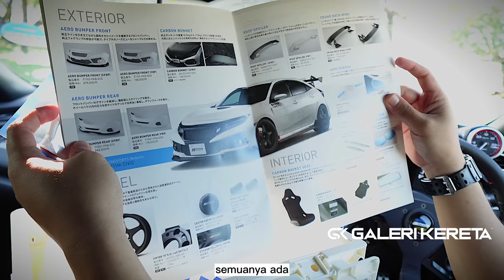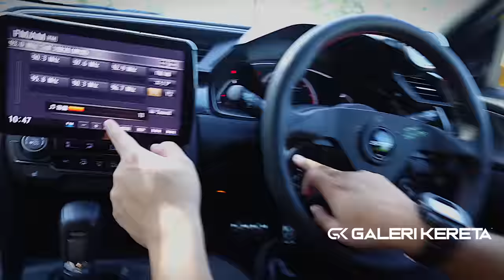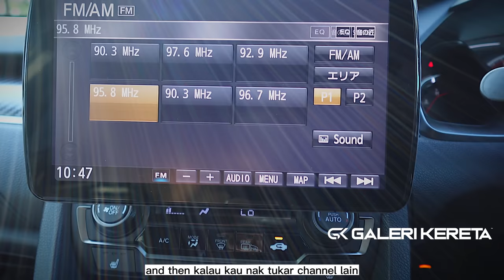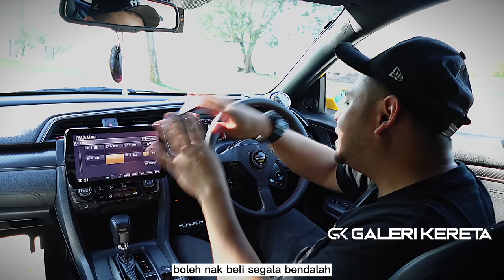Setup Steering SPOON. Why MUGEN So Expensive?